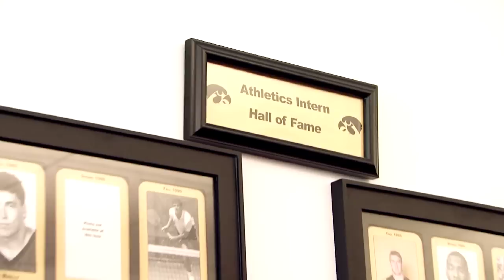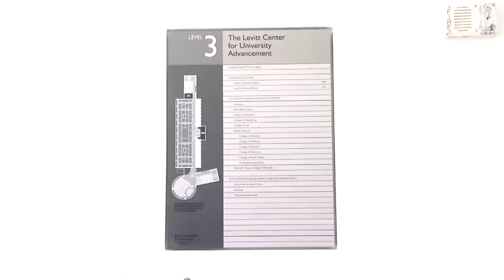Hawkeye Football All-Access - Brett Greenwood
This edition of Hawkeye Football All-Access showcases the "student" in student-athlete.  Ball hawking senior safety Brett Greenwood doesn't just get noticed on the field, but has also been named to Academic All-Big Ten teams as well.  The UI Foundation took notice and offered Brett an internship for the summer of 2010.